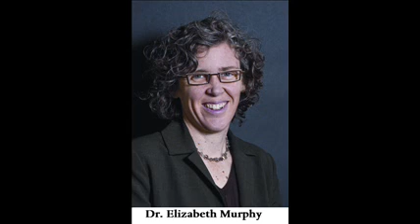Podcast: Glycemic Control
Dr. Elizabeth Murphy discusses appropriate glycemic targets in diabetes in this podcast.